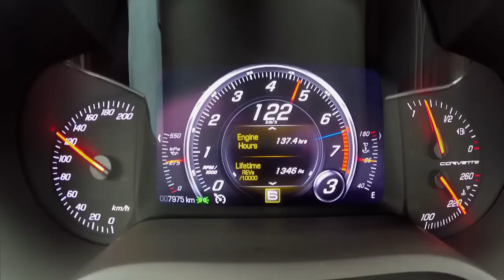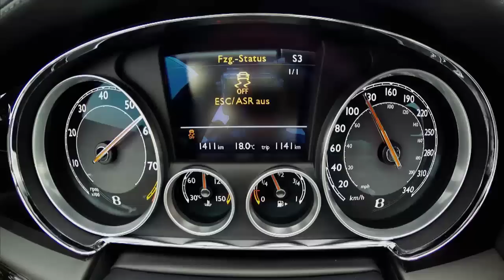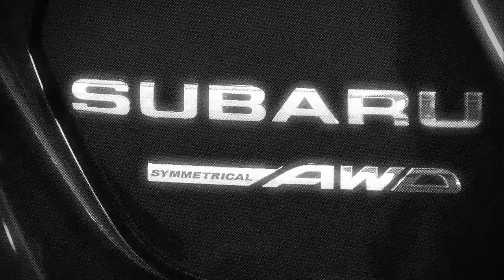Bentley-Challenge - GRIP - Folge 289 - RTL2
Matthias Malmedie und Cyndie Allemann starten die ultimative Bentley-Challenge: Können drei Fahrzeuge im Gegenwert des Bentley Flying Spur V8 den Engländer in Einzeldisziplinen schlagen?